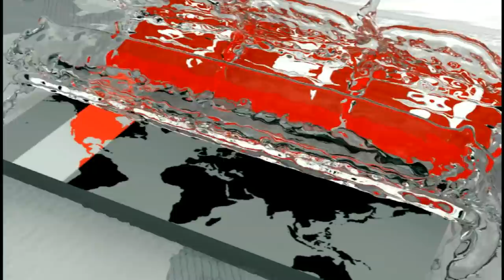গণমাধ্যমকে বাদ দিয়ে শিক্ষার্থীদের সাথে বসতে চায় ভিসি! | BUET